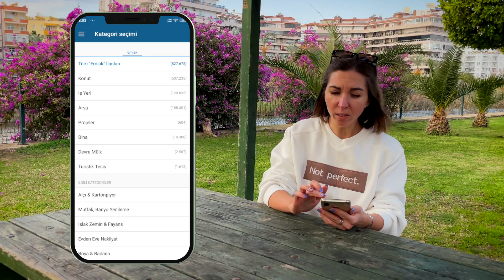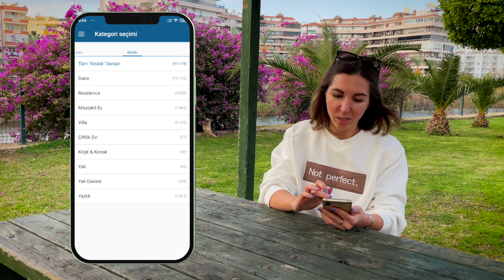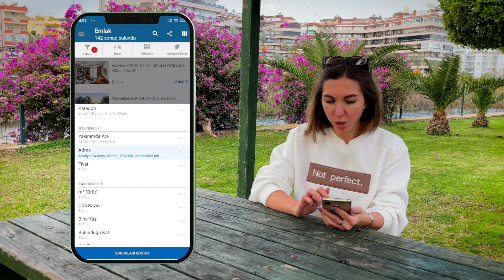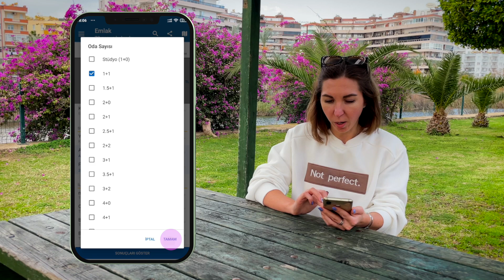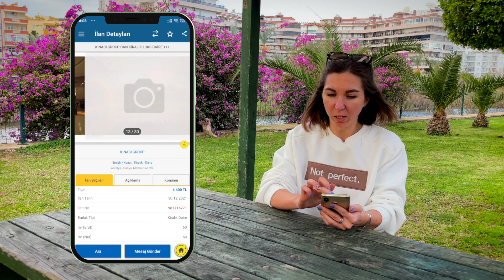АРЕНДА КВАРТИРЫ В ТУРЦИИ/ ТУРЕЦКИЙ САЙТ SAHİBİNDEN/ САХИБИНДЕН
Аренда квартиры в Турции на долгосрок от собственников через сайт Sahibinden